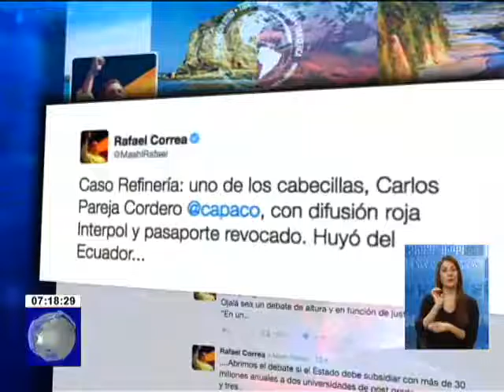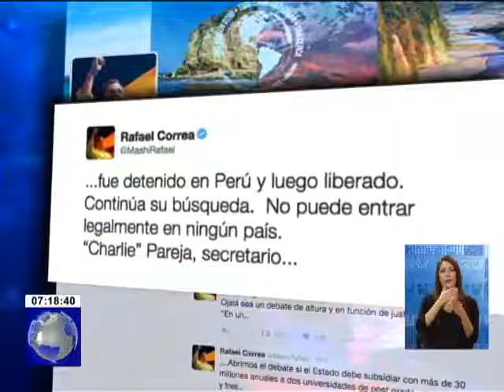Ministro del Interior gestiona detención y traslado de implicados en caso Petroecuador